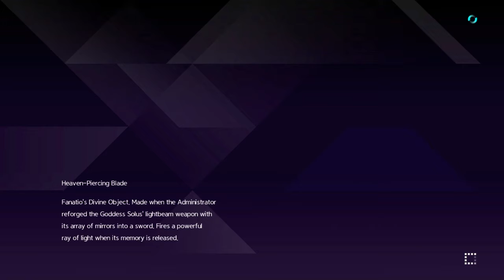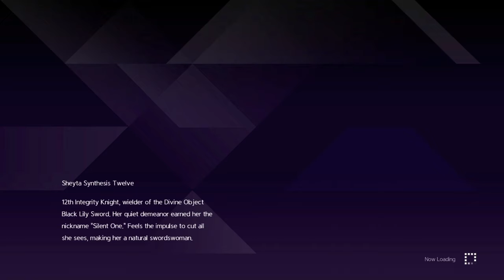Sword art online alicization lycoris coop playthrough part 60 healing Sinon